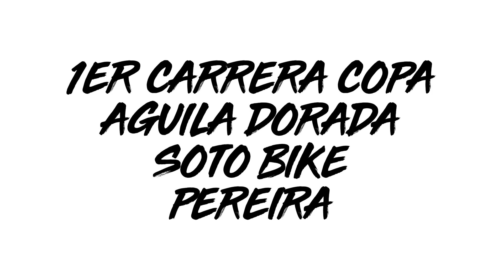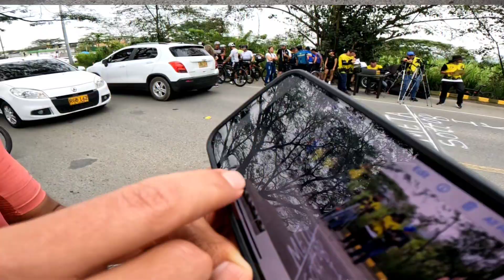1er Carrera Copa Aguila Dorada SOTO BIKE 2023